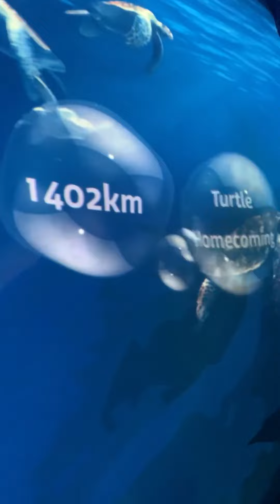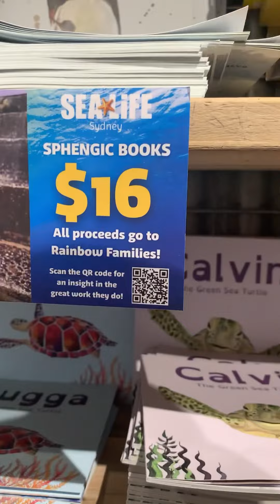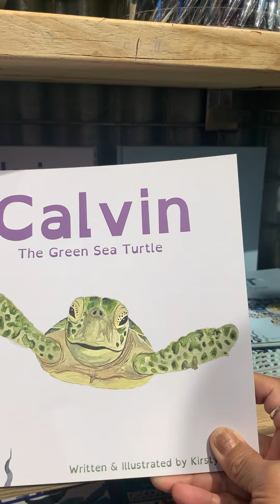Part two at Sealife In Sydney (2023)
Isabella’s School Holiday went Sydney